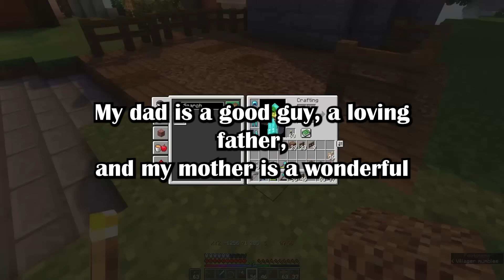The Saga of the OP Who Caught His Wife Cheating with Her Cousin for the Past 10 Years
I (26M) thinks my wife (25f) is or was cheating on me with her cousin. (Illustrious-Fox8800 in r/relationship_advice)